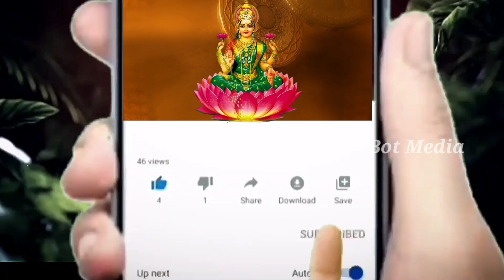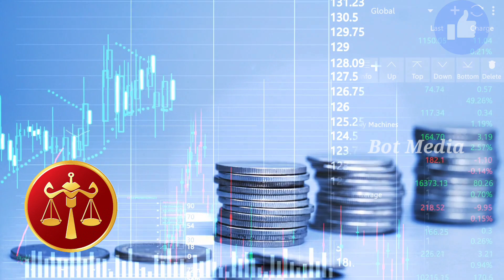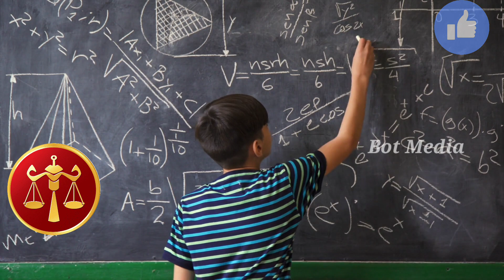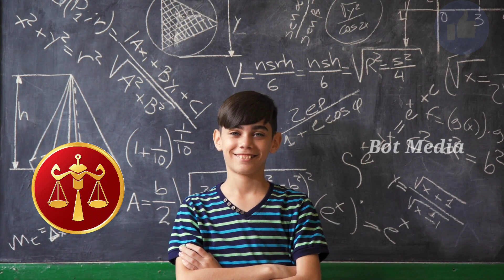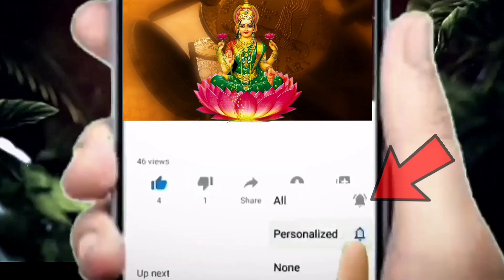2023 జనవరి నుంచి డిసెంబర్ వరకు తులారాశి వారికి జరగబోయే విషయాన్ని చూస్తే ||Thularasi